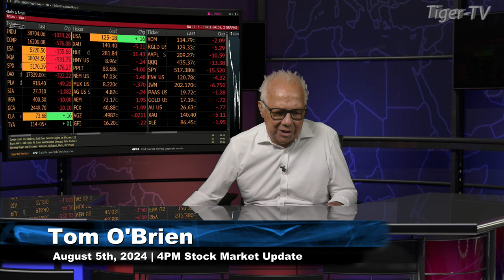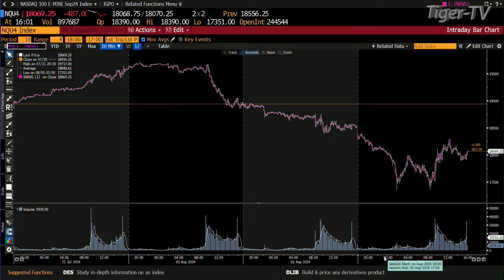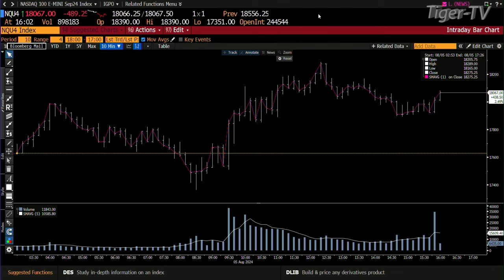August 5th, 4PM ET Market Update on TFNN - 2024